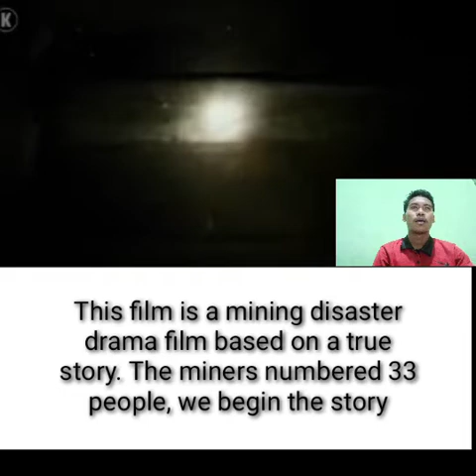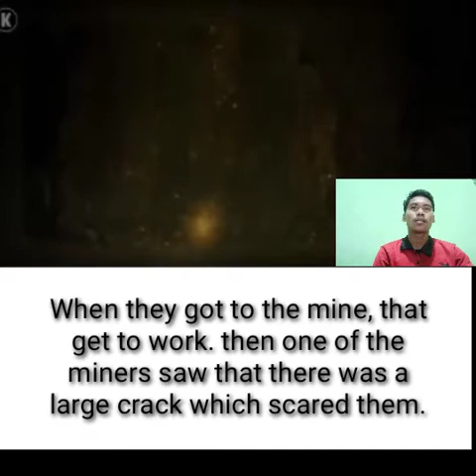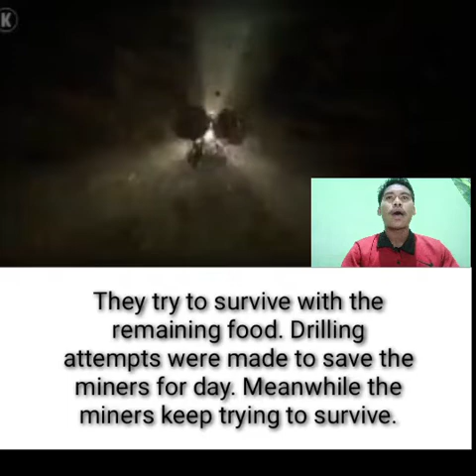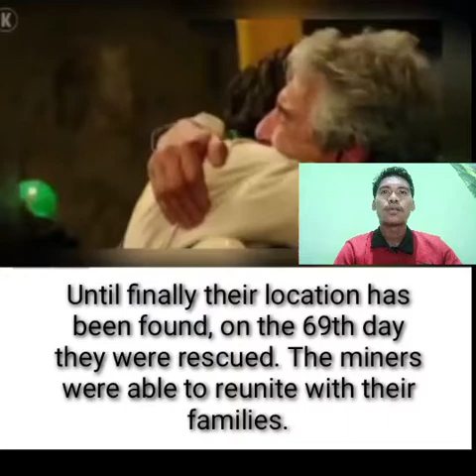Rahmat Hidayat R1D119024_Sinopsis film The 33